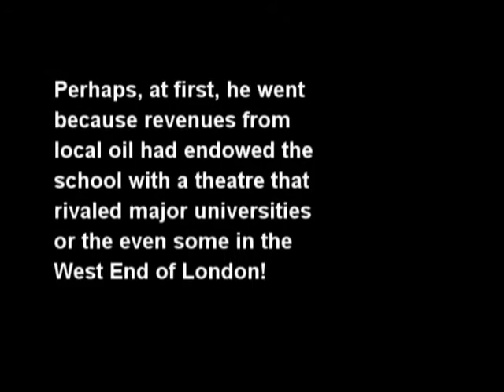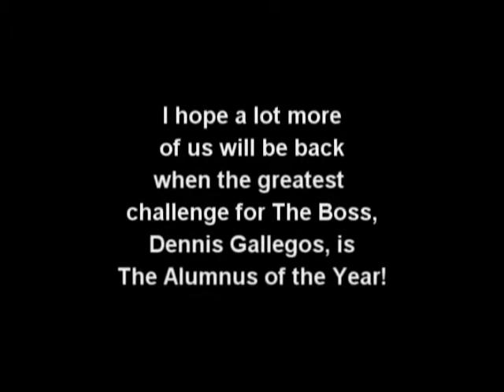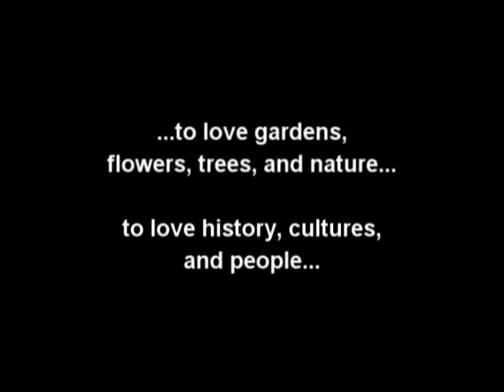J. W. "The Boss" Powers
Happy Father's Day, Dad. Your students remember you and love you still. Rest in peace and happiness!